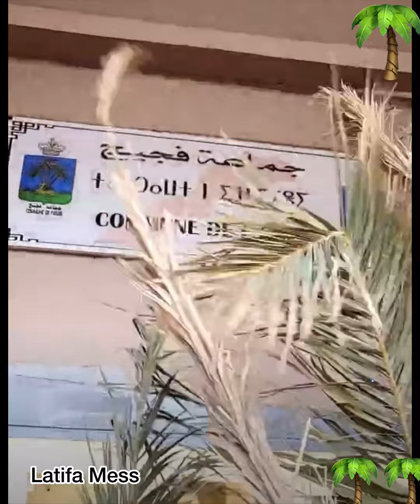‼️اعتصامات احتجاجات استمرار الحراك السلمي امام بلدية فكيك و مطالبة الحرية للمناضل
Jeudi 15/02/2024